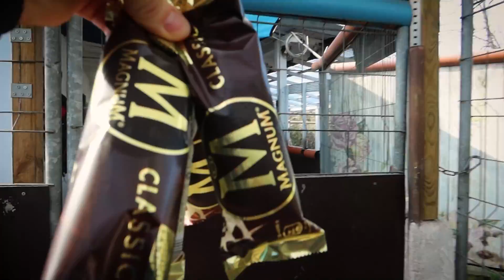Die Pubertät kommt durch - Terrier und Herdenschutzhund in der HuTa - Hundeverhalten kommentiert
In der HuTa haben wir verschiedene Hunderassen. Einige, insbesondere Hütehunde und Herdenschutzhunde neigen dazu, andere Hunde zu hüten, zu korrigieren oder sich ins Spiel einzumischen. Als Beispiele seht ihr den Terrier Pete, den Appenzeller Sennenhund Peppa, den Schäferhund Mischling Abby und den Herdenschutzhund Django in action. Warum dieses kontrollierende Verhalten typisch für manche Hunde ist und wie wir damit in der HuTa umgehen, erfahrt ihr in diesem Reaction Video.

Wir freuen uns über jeden Supporter und sind selbstverständlich für jede Unterstützung dankbar!

Mein Hunde-Equipment

Hundeleinen die ich nutze:
10 Meter Schleppleine

3 Meter Schwarz/Grau mit Schlaufe
3 Meter Blau mit Schlaufe
3 Meter Rot mit Schlaufe
3 Meter Pink mit Schlaufe

1 Meter Schwarz/Grau mit Schlaufe

(mit Wischfunktion!)

Stiefel für Hundewetter:

Die verwendete Musik kommt von einem der folgenden Künstler:
Dyalla
Joakim Karud